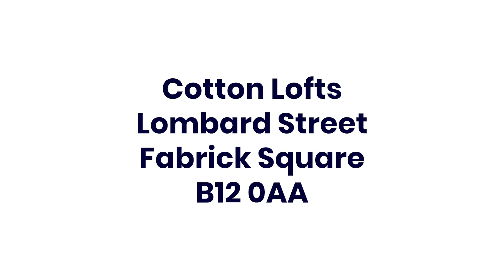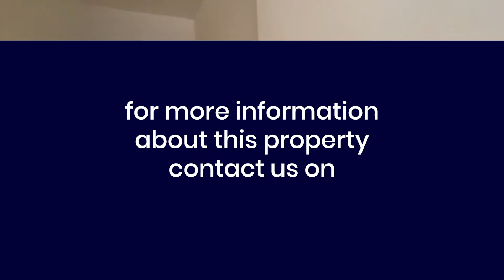Video Viewing - Cotton Lofts, Birmingham